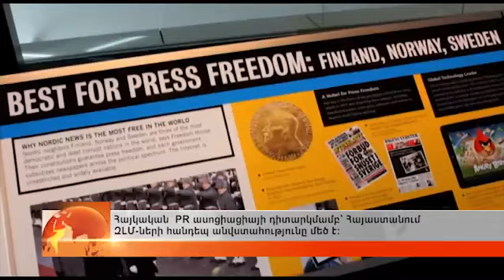Հայկական PR ասոցիացիայի դիտարկմամբ՝ Հայաստանում ԶԼՄ ների հանդեպ անվստահությունը մեծ է